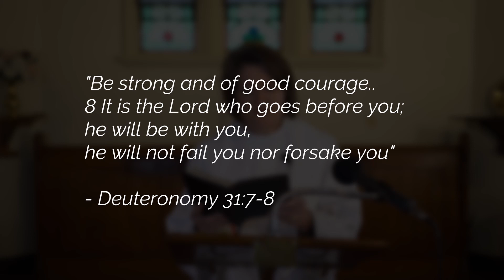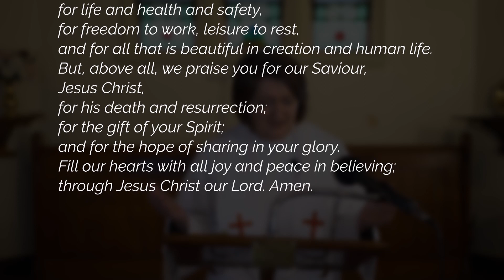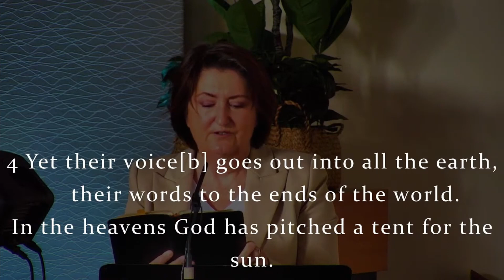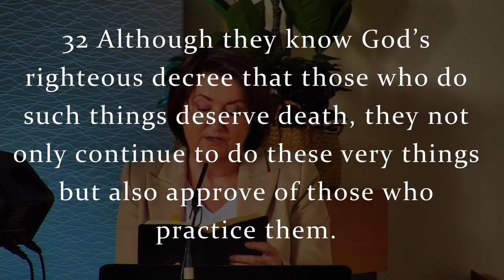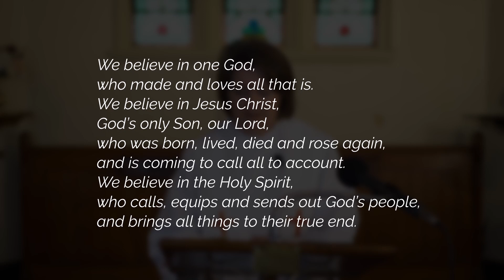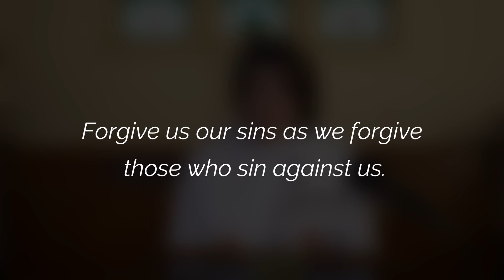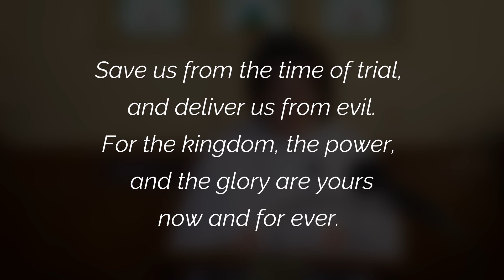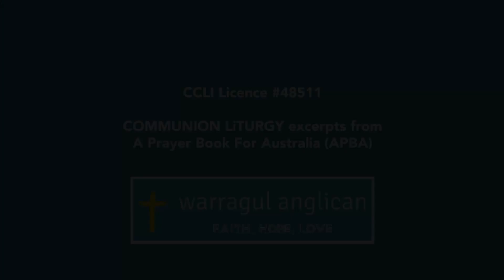Anglican Prayer Book 8AM Service | September 19th